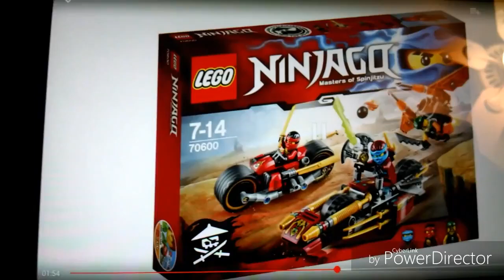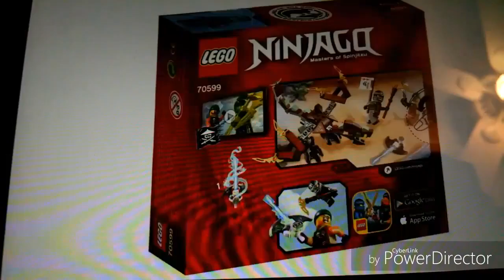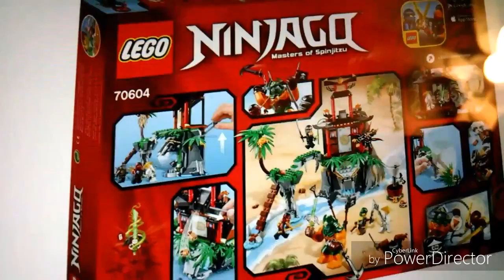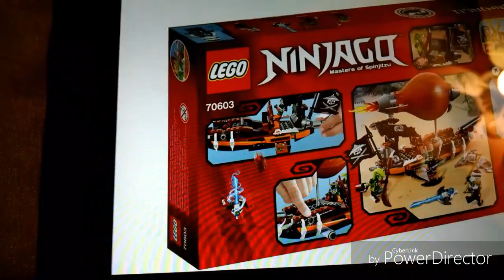New 2016 winter ninjago sets!!!!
More to come with fan openings
Stay toon